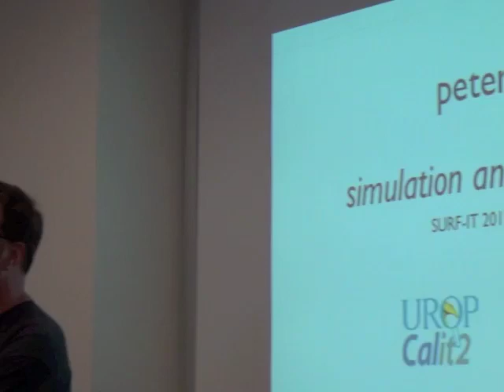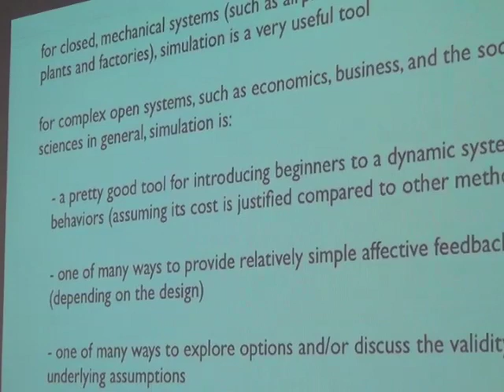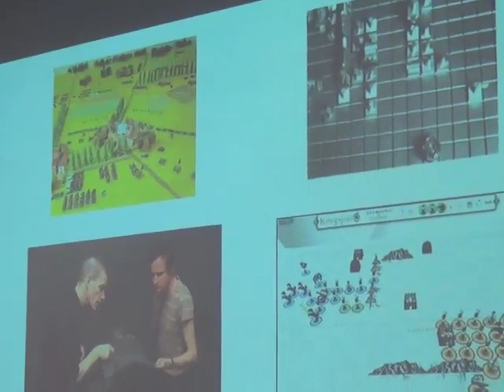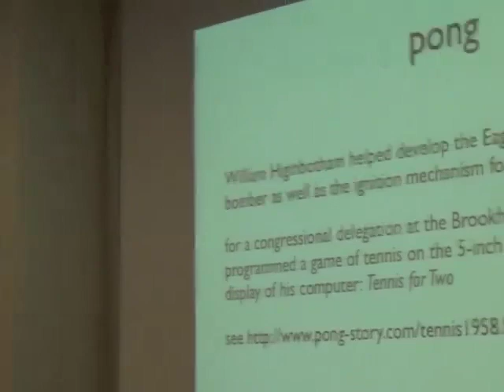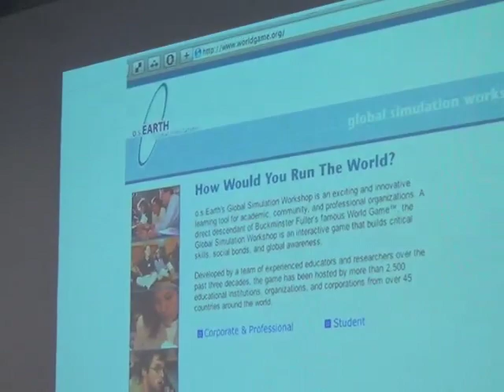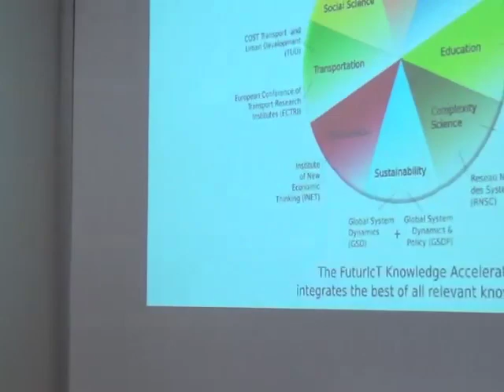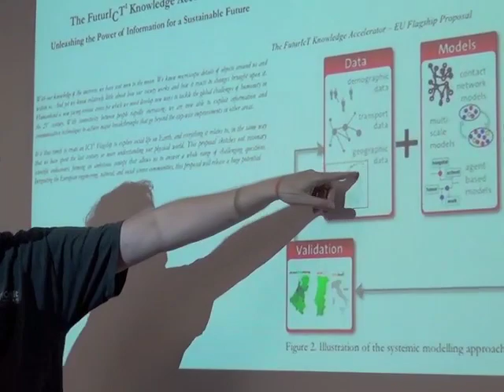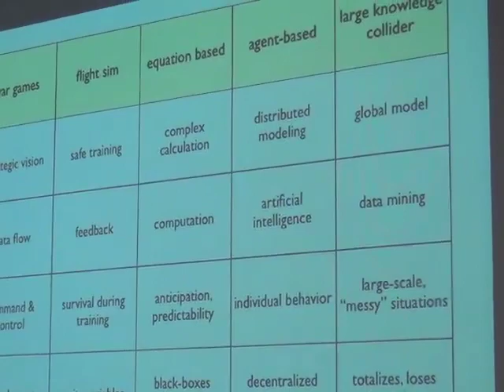SURF-IT Peter Krapp.mp4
SURF-IT presentation: Scientific simulations have their origins in tabletop military games. Now they sit on the cusp on the unimaginable.